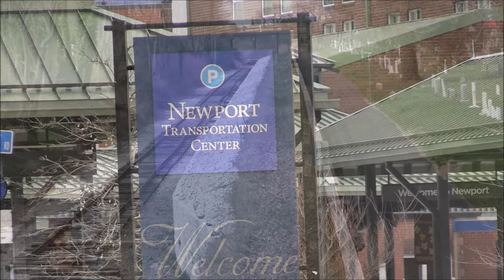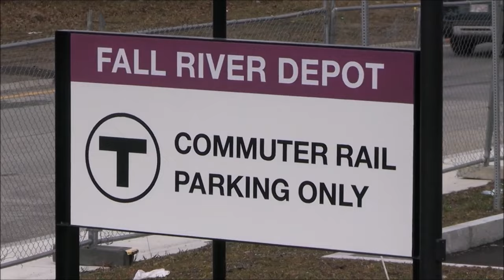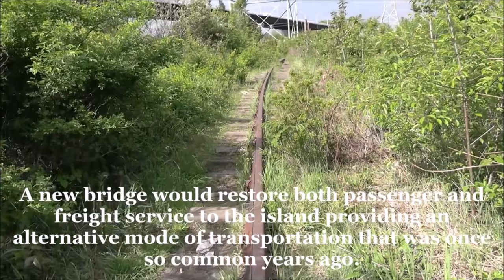Petition for rail restoration to Newport, RI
Just recently local university students started working on a project to gauge interest in the restoration of passenger rail service to Newport, RI. Using the RIDOT owned Newport Secondary Rail Line the trains would be able to run north to the new MBTA South Coast Rail Line in Fall River, MA to Boston (and possibly Providence in the future). This video explains the project briefly with some background info on the line's current state. Please take the time to answer the survey and petition below to show support for restored rail service to Newport, RI!

From the petition: “There are many people living on Aquidneck Island that do not have access to private car travel. The existing bus transportation lines that connect the island's population to the Providence and Boston metropolitan areas are not sustainable for regular travel. At present there are no other public transportation alternative besides bus travel, and there is an opportunity for Rhode Island to utilize the existing rail infrastructure on Aquidneck Island to resolve this accessibility issue.

Rhode Island as the smallest state in the country has the ability to be highly interconnected, and yet its infrastructure is far behind other cities in the Northeast. The Rhode Island State Legislature recently signed the Act on Climate agreement for carbon neutrality by the year 2050, and must start rethinking interstate travel. Rail travel has the ability to be built in electric technology, and could be a large solution to the gas powered bus systems already in place”

Comments? Questions?